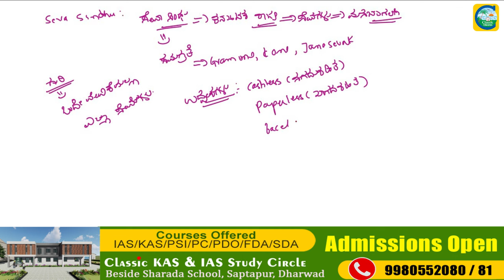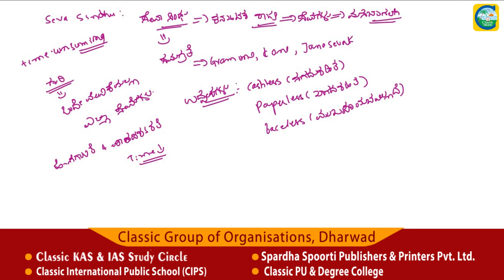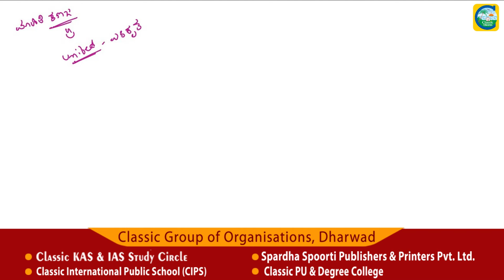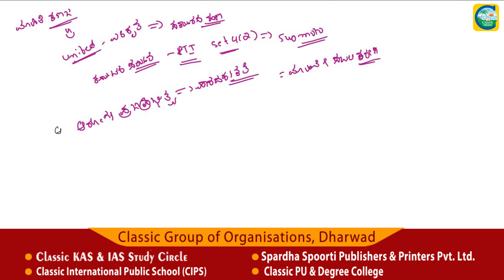ಕರ್ನಾಟಕದ ಪರಿಣಾಮಕಾರಿ ಆಡಳಿತಕ್ಕಾಗಿ ವಿಜ್ಞಾನ ಮತ್ತು ತಂತ್ರಜ್ಞಾನದ ಪಾತ್ರ 03